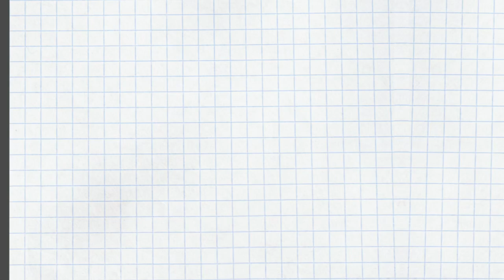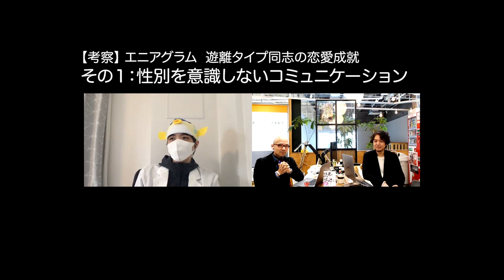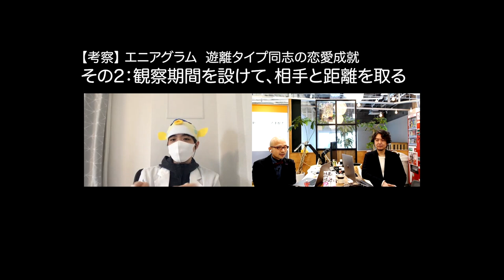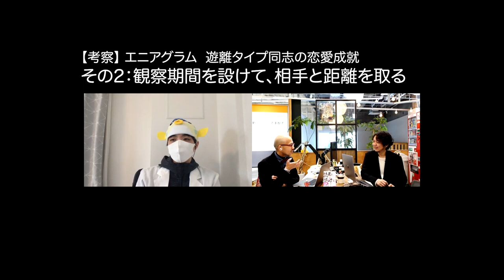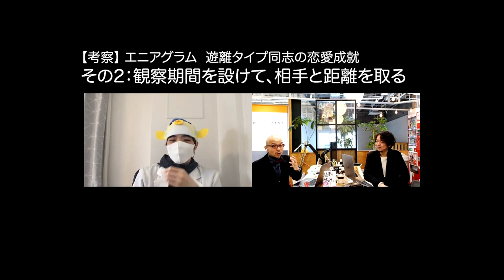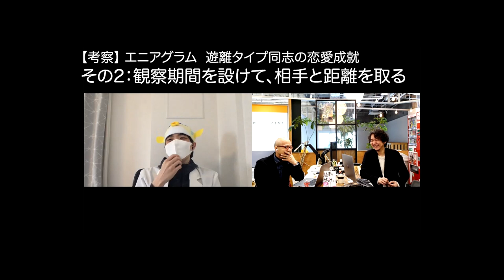エニアグラム 遊離タイプの恋愛成就（前半：タイプ5に響く？基本戦略と距離）〜シン・エニアグラム ‹部室トーク› Part3〜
エニアグラム仲間のさかなさん さん（UIデザイナー/漫画家）とトーク。
マンガで描こうとしている世界観をお聞きします。

【前回の動画】
機動戦士ガンダムに透ける…99％の人々の現実〜シン・エニアグラム ‹部室トーク› Part1〜

エニアグラム タイプ5だけに効く！？生きづらさを救った知識〜シン・エニアグラム ‹部室トーク› Part2〜